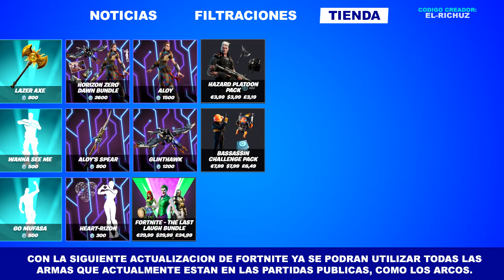Tienda De Fortnite Hoy 23 De Abril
Esto es lo que tendremos disponible en la tienda de fortnite el dia de hoy cracks.

Codigo Creador:
EL-RICHUZ

tienda fortnite
loja fortnite hoje
loja de hoje fortnite
loja fortnite
loja do fortnite
loja do fortnite hoje
new item shop fortnite
fortnite shop
fortnite item shop
item shop
sklep fortnite
boutique fortnite
boutique fortnite 23 avril
fortnite mexico
fortnite latino
fortnita latam
firtnite latinoamerica
fortnite español
fortnite es
fortnite argentina
fortnite chile
fortnite colombia
fortnite uruguay
fortntie capitulo 2 temporada 6
fortnite videos
videos fortnite